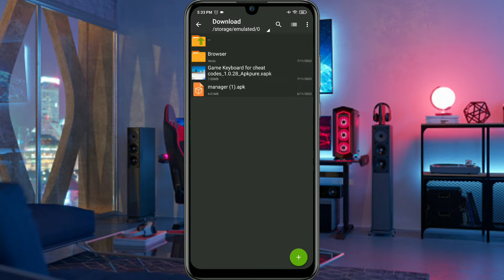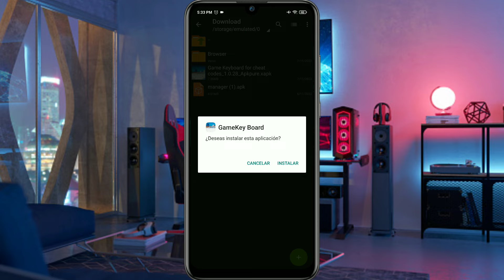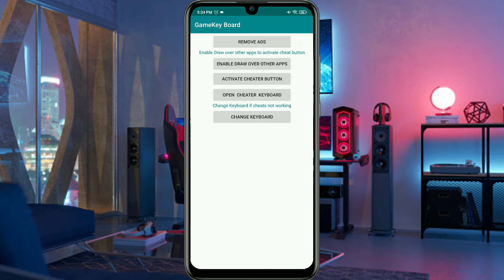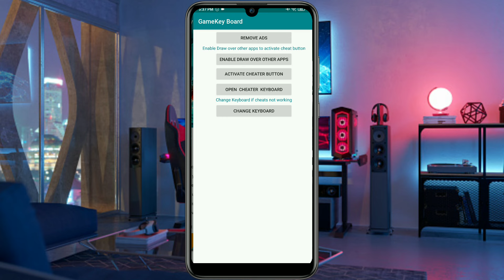✓Solución a Error de Hackers keywords, cómo escribir los códigos en GTA San Andreas para Android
Hola Cybernauta☺️ Hoy te enseñaré una alternativa a Hacker's keywords para que puedas poner los trucos en GTA San Andreas en móvil,espero te guste...
⚙️ HERRAMIENTAS USADAS EN EL VÍDEO 🛠️

😉𝗠𝗔𝗦 𝗧𝗥𝗨𝗖𝗢𝗦 𝗘𝗡 𝗘𝗟 𝗣𝗥𝗜𝗠𝗘𝗥 𝗖𝗢𝗠𝗘𝗡𝗧𝗔𝗥𝗜𝗢✌️
 ¿Qué espera para dejar tu LIKE?